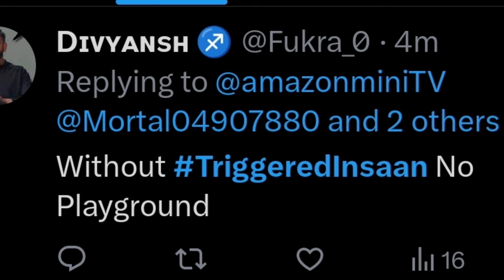Triggered insaan REACTION on playground season 3,triggered insaan not in playground season 3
triggered insaan
triggered insaan in playground?
triggered insaan in playground season 3
triggered insaan reaction on playground
triggered insaan reacts to playground
triggered insaan not in playground
triggered insaan not in playground season 3
why triggered insaan not in playground season 3
playground
playground season 3
playground s3
playground season 3 elvish yadav
elvish yadav in playground season 3
elvish yadav in playground s3
elvish yadav in playground leak